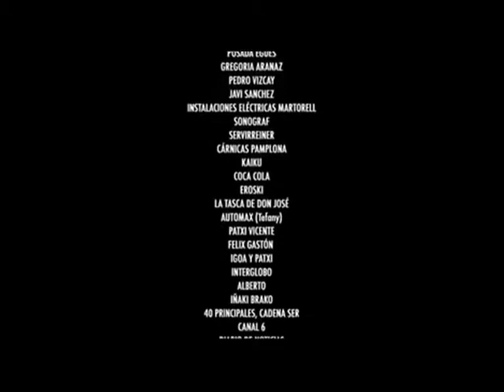Cinema a la sala d'estar - CurtNaval '13 - FC Sala oi!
Curt realitzat per al concurs de curtmetratges de Carnaval de Vilafranca del Penedès.